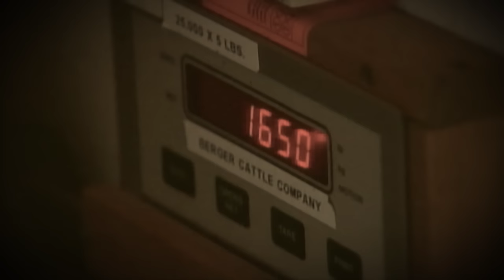PBR Legend: Little Yellow Jacket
Little Yellow Jacket was more than just a bull; he became a symbol of determination and unwavering spirit. His journey not only inspired aspiring rodeo athletes but also elevated the popularity of PBR to new heights. We explore how this incredible bull brought mainstream attention to the sport and sparked a new era of bull riding enthusiasts.

Stay Up-to-Date and Score Along with the Judges!

Team up. Hang on. Stream The Ride

The Ride is an eight-episode docuseries, produced by Kinetic Content, surrounding the world of PBR (Professional Bull Riders). The Ride will give viewers a first-of-its-kind, behind-the-scenes look at one of the world’s fastest-growing sports, and take them into the daily lives of some of its biggest stars, bringing fans closer to the action than ever before. The Ride follows an ensemble cast of bull riders and coaches throughout the PBR Team Series, as they navigate the league’s inaugural 2022 season, budding rivalries, exhilarating highs, and challenging lows of PBR’s newest team-based competition.

It’s live. It’s rank. It’s on PlutoTV on PBR RidePass.

Want to watch full events replays and more?

For those outside of US and Brazil watch event replays on Recast